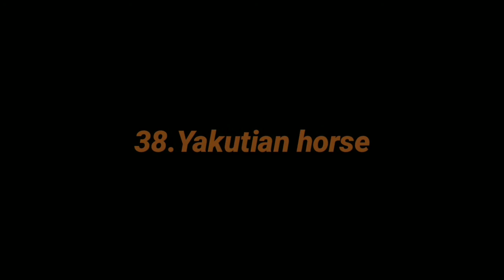Wild Animals In Russia | Part-2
wild animals in russia
russian animals
 deers,elk,moose,bison,musk ox,horse,marmot,hare...